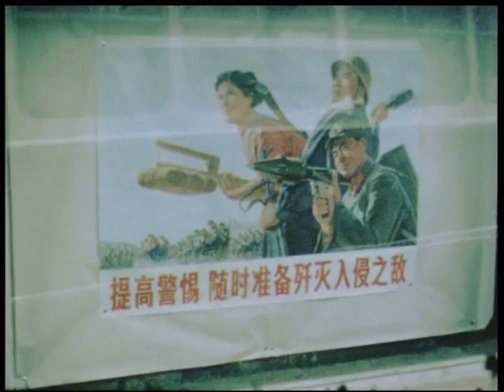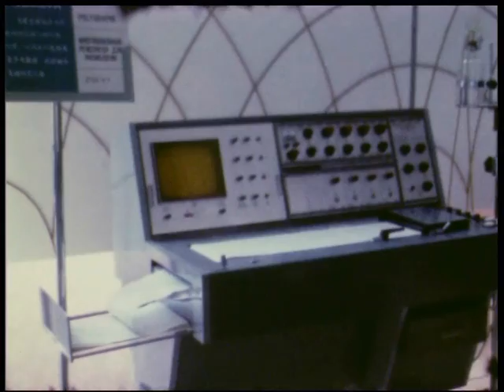China Shanghai 1975